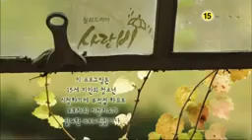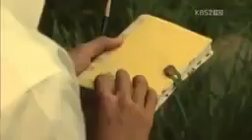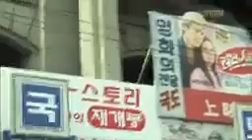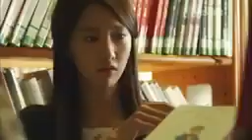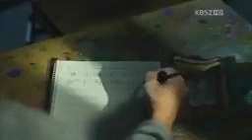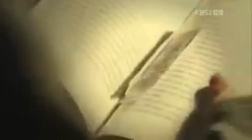ආදර වැස්ස- LoveRain- With Subtitles FULL DRAMA